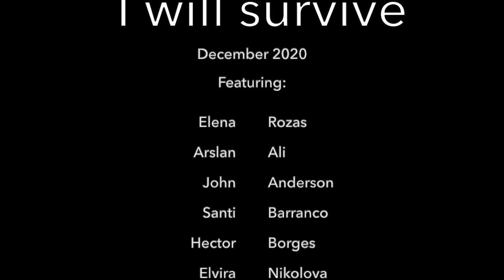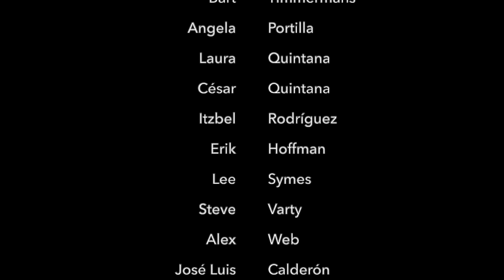I will survive